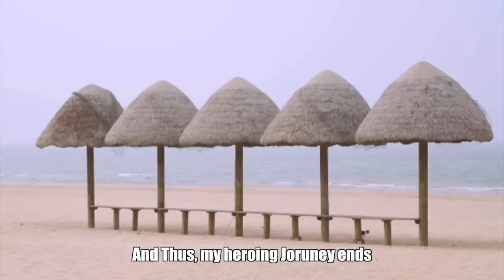Tuna Monsters w/ David Cattenborough